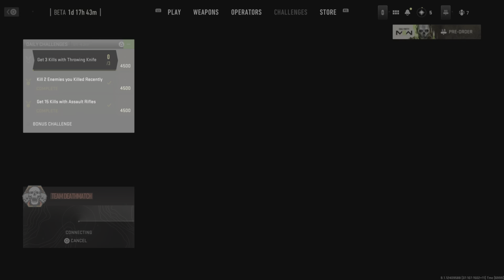Cod Mw2 1st Try Beta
This Cod Lark abit Eazy ❤️‍🔥